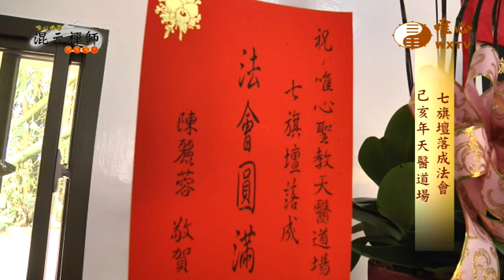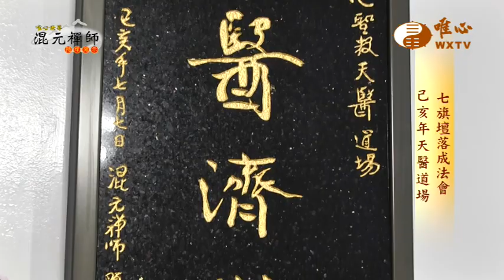【混元禪師隨緣開示220】｜ WXTV唯心電視台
『混元禪師隨緣開示』每週五、六7:30首播
每週五、六13:00、02:00重播